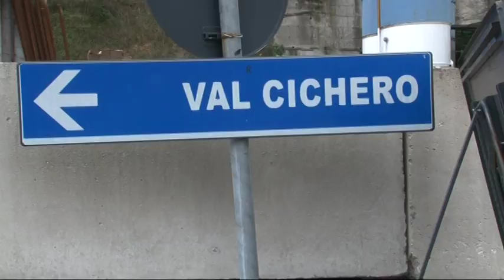Frana in val Cichero, riapertura della viabilità forse alla fine della settimana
Partiti i lavori alla frana in val Cichero Effettuato il disgaggio dei massi, si sta intervenendo per la rimozione. La Regione stanzierà 80 mila euro. La viabilità potrebbe riaprire entro la fine della settimana.